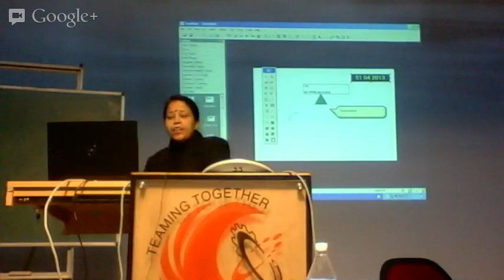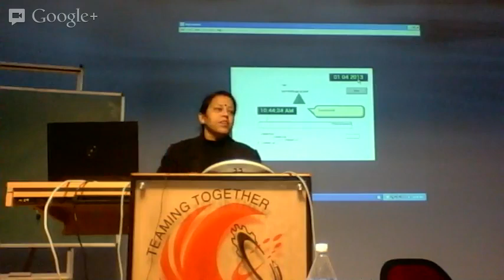4 jAN 2013 TOOL BOOK